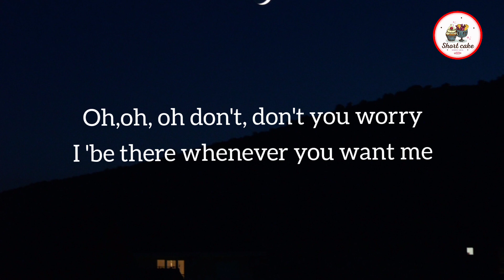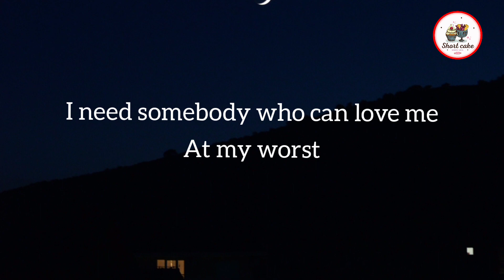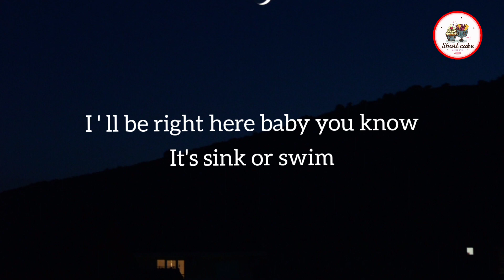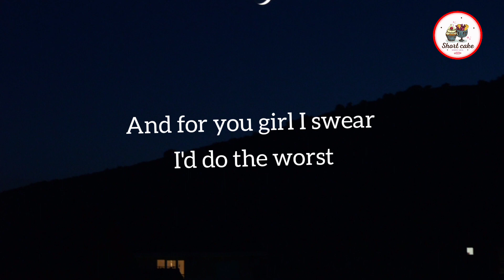Pink Sweat$ - At My Worst (Lyrics)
Music Credit